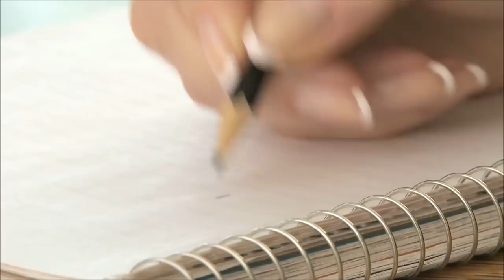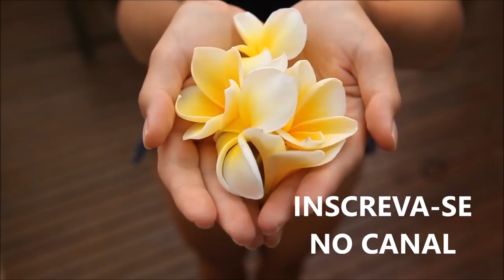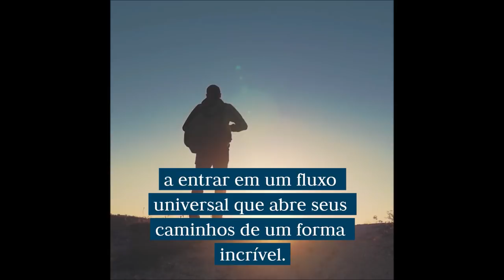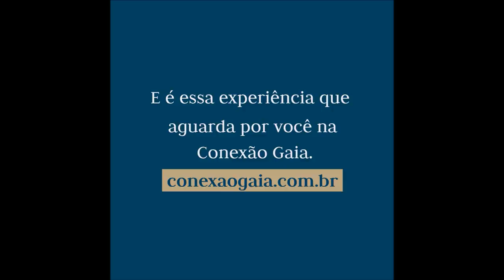Mensagem Pleiadiana: Tendência Energética para Novembro 2019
Michele Vernier

▶Links recomendados

Programas que uso:
▶ Moviemaker

Equipamentos que uso:
▶ Camera: Iphone 6
▶ Microfone: Kit Microfone Lapela + Adaptador Celular Smartphone Youtuber
▶ Iluminação: 2 lampadas de 45W / 5500K